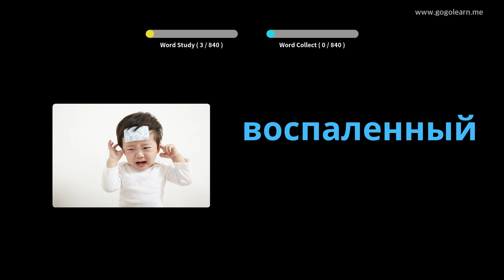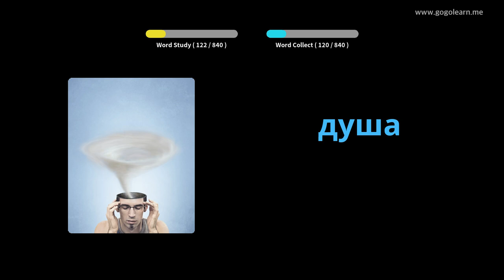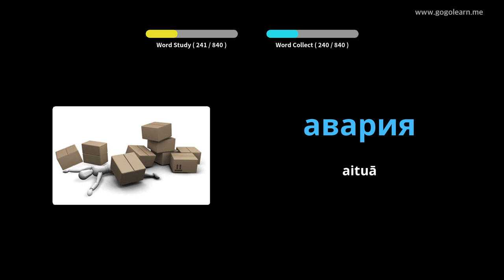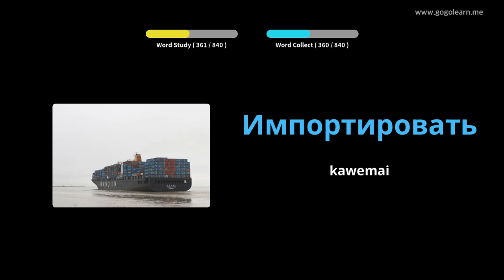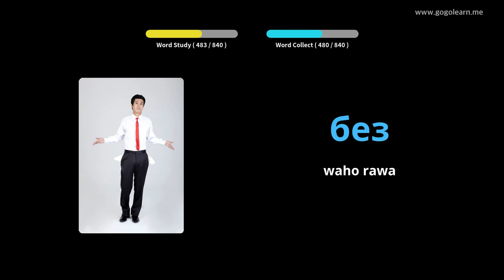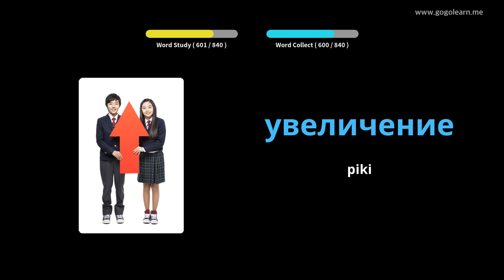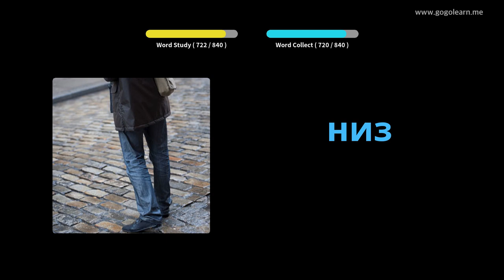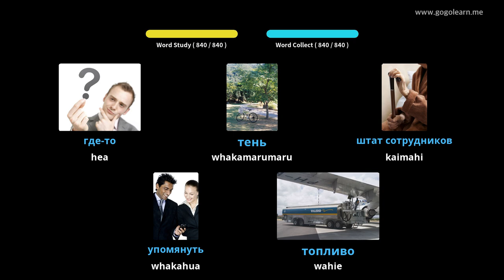Kura Tuarua o Ruhia Russian | Golearn